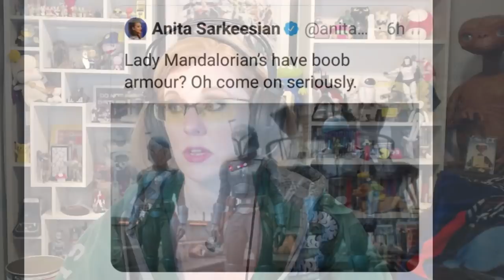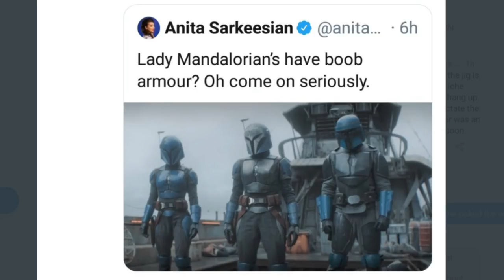Mandalorian Got Sarked. Boob Armor Outrage!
Of all the dumb things to get offended by, armor that makes room for a woman's body is a messed up thing to get offended by.